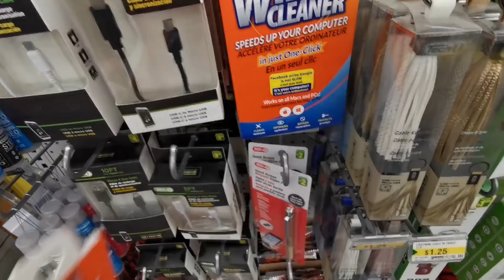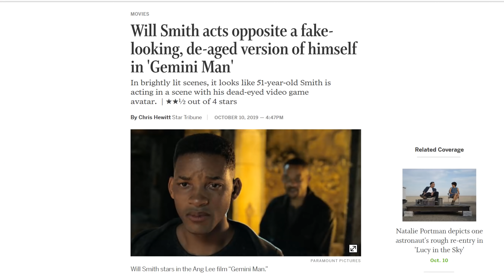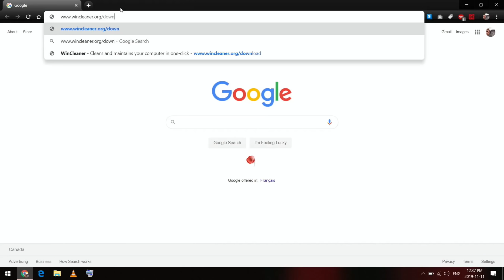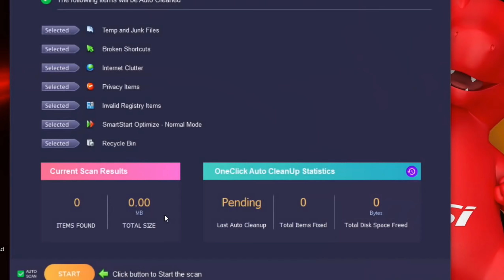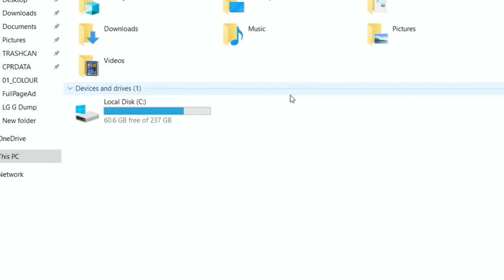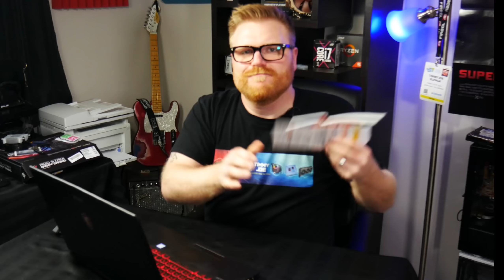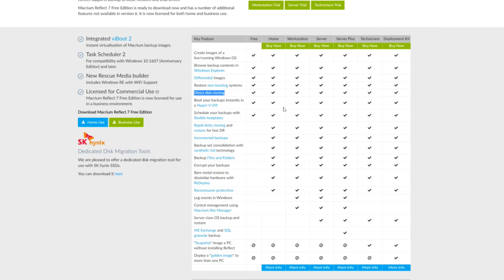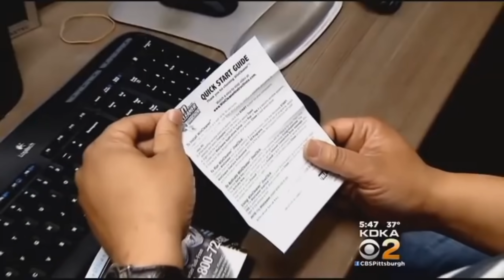Speed Up Your PC at THE DOLLAR STORE?!?!?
In passing I saw $2 PC and Mac software called WinCleaner "as seen on TV" and it claims to "SPEED UP YOUR COMPUTER IN JUST ONE CLICK" I test it for a goof because... Science?